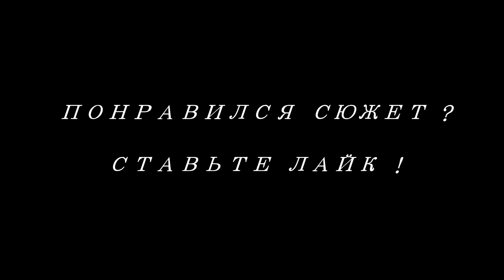НБЛ Бийск ИТОГИ НЕДЕЛИ Решена ли проблема с водоснабжением на Межрайбазе?